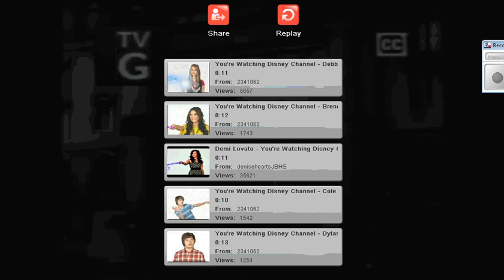Your Watching Disney Channel Debby Ryan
Debby Ryan